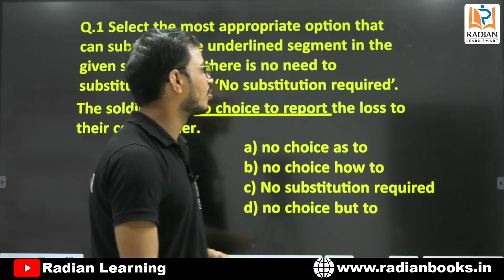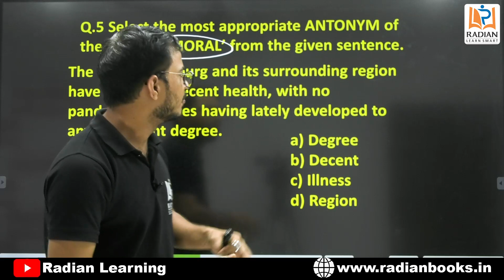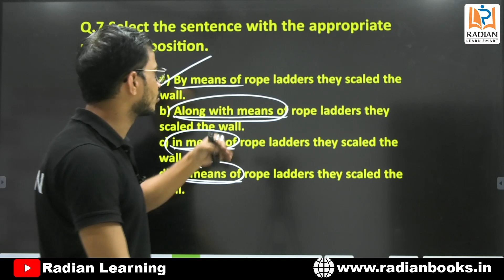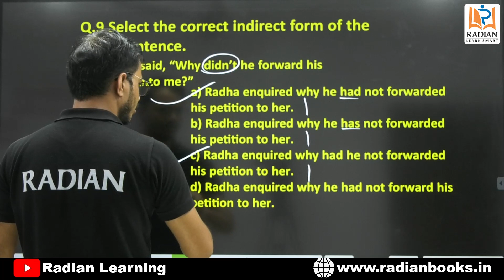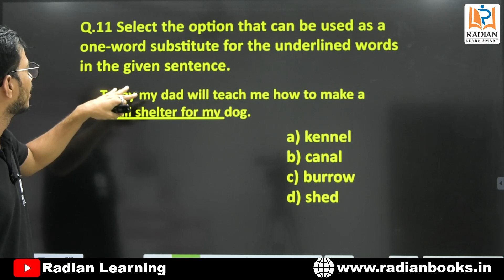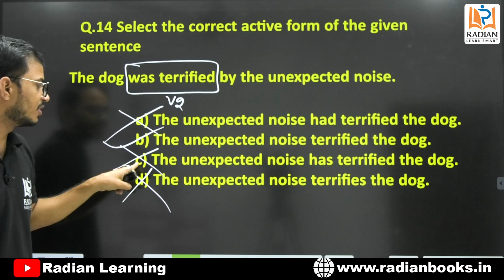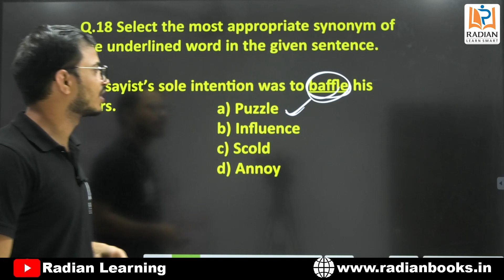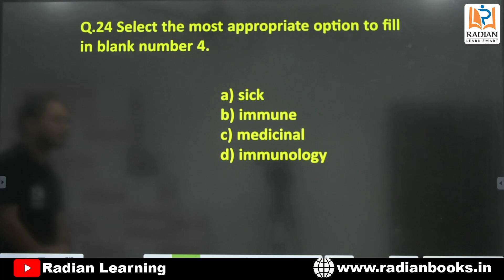English Mock Test- VI (Previous Year Questions) | Best Mock Test for SSC CGL 2023 | Radian Learning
इस वीडियो लेक्चर में कपिल सर ने इंग्लिश के मोचक टेस्ट और पिछले वर्षों के प्रश्नों पर चर्चा की है। यह विषय एसएससी सीजीएल के उम्मीदवारों के लिए बहुत उपयोगी है।

Welcome to another new episode of Abhinandan Batch. In this episode, Kapil sir will be taking you through the extensive preparation for SSC CGL 2023 and other competitive exams through mock tests for English. The mock test prepares you for an exam-like experience and helps in gaining more marks in the subject and clearing the exam. Here, Kapil sir will take you through the practice questions from English previous year questions for SSC CGL along with tips, rules and tricks to solve them, so you don't miss out on any questions in upcoming exams.

0:00 Introduction
0:50 Previous Year Questions

SSC CGL Exam Date 2023 has been announced along with SSC Calendar 2023. SSC CGL 2023 Tier 1 Exam is scheduled from 14th July to 27th July 2023. As per the official calendar, the online registration process has been started from 03rd April 2023 onwards.

Radian Learning's Abhinandan Batch is the ultimate program for students preparing for the SSC CGL 2023 exams! Our experienced faculty members have designed this batch to provide you with comprehensive coverage of all the important subjects and topics that fall under the syllabus of the exams. We offer an extensive range of course material covering Mathematics, English, General Knowledge, and General Studies, catering to students of all proficiency levels. Join the Abhinandan Batch today and receive expert guidance that will set you on the path to success!

Check out the other playlists in our Abhinandan batch, including Reasoning, English, and General Science to ace the SSC CGL exam.

SSC Reasoning
SSC General Awareness